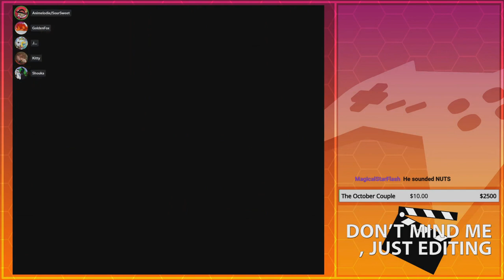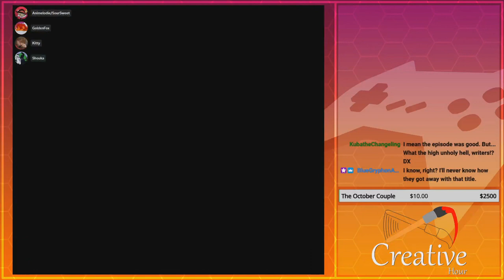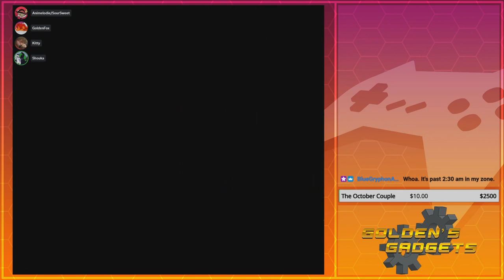Wonderful Voicing Idea! | GoldenFox Plays My Little Pony All-Stars Pt. 13